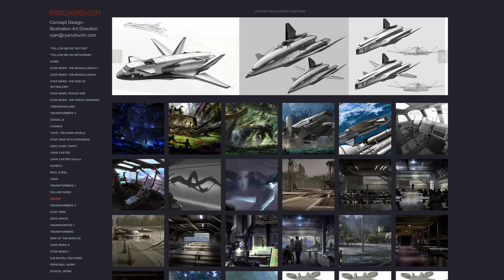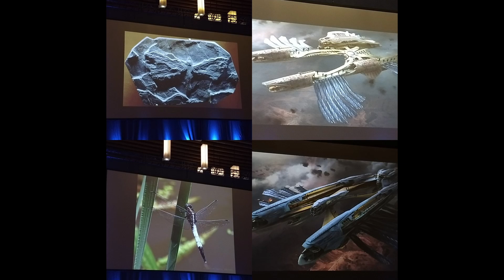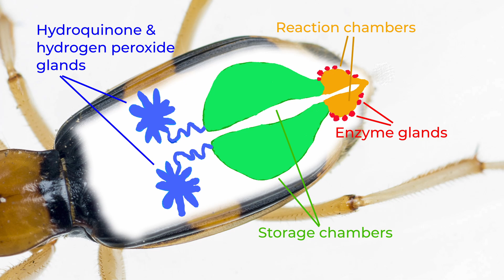Can Science Fiction movies teach us anything about Insects? Bugs in sci-fi films.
The insect world has been a source of inspiration for some well-known science fiction movies. Are these movies way off with their depiction of insects or do they get some of the science – the entomology - correct? Can science fiction movies teach us anything about insects?

This is part 2 of how insects feature in or are the inspiration for some science fiction movies. In Part 1 we looked at the Alien franchise and for those that missed it:

Have I missed any major movies that featured insects or were inspired by insects?

CHAPTERS:
0:00 Introduction & the airships of John Carter
1:31 Dune - dragonflies or locusts?
2:01 Giant Insects
2:27 The Fly
3:21 Mimic. Meet some Dictyopterans
4:51 Coraline
5:30 Starship Troopers & the bombardier beetle

MY BOOKS:
"Garden Pests, Diseases & Good Bugs"